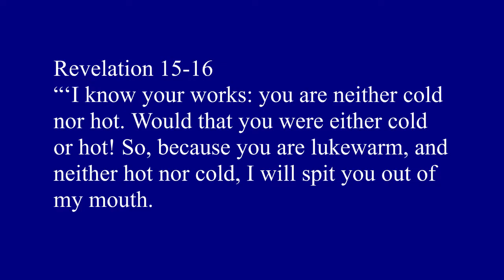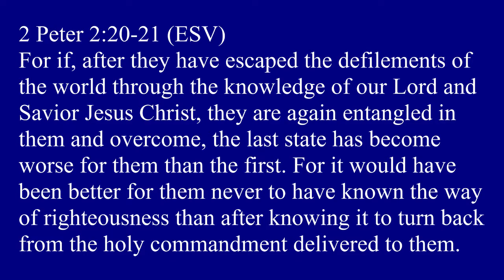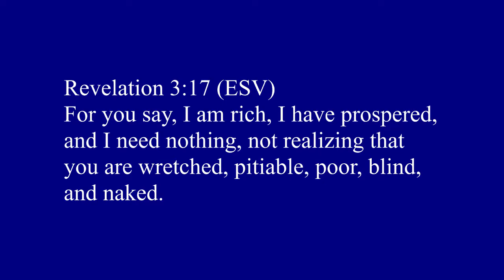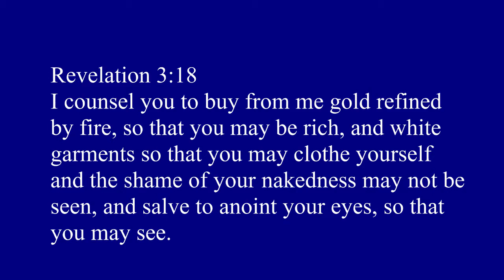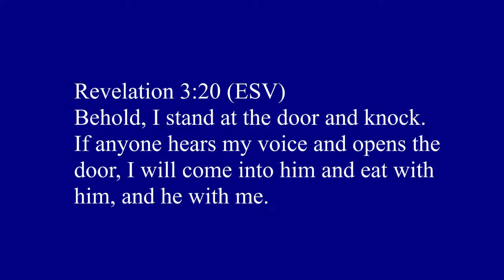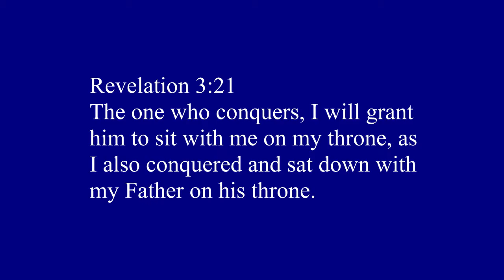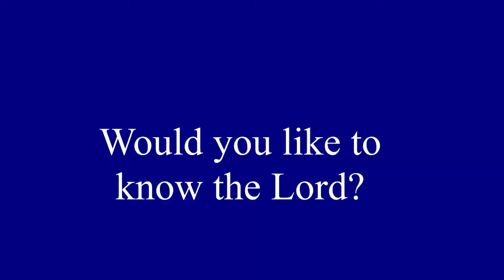Letter to the American Church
What does Jesus think of the American church today? There is a parallel in Revelation that seems to closely match what He might be saying.